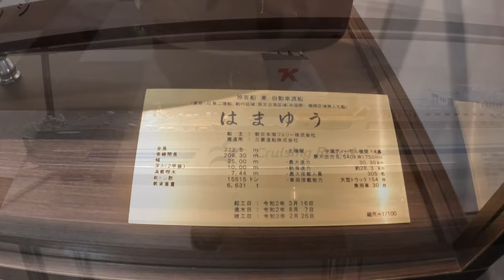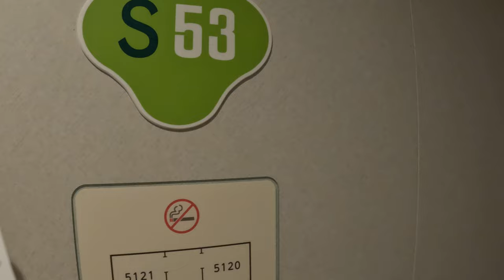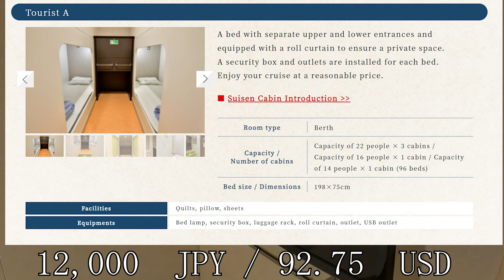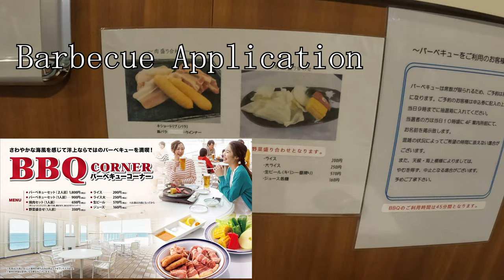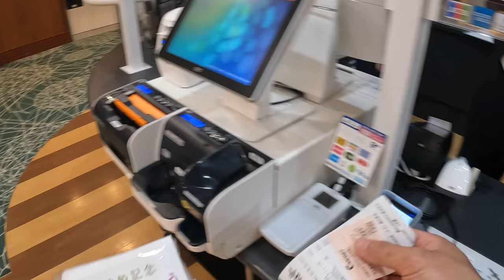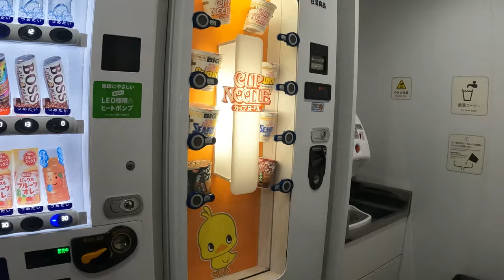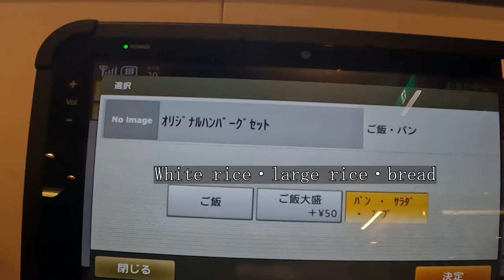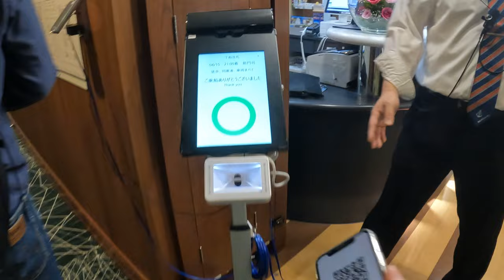Private Capsule room on Japan's Overnight Ferry | Yokosuka to Shinmoji 新造船 東京九州フェリー”はまゆう”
We boarded the Tokyo-Kyushu Ferry overnight ferry.
It is a 21-hour boat trip from Yokosuka Port in Kanagawa Prefecture to Shin Moji Port in Fukuoka Prefecture!

Yokosuka to Shin Moji
Travel time 21 hours
Port of embarkation
Yokosuka Port
〒238-0005
11-4 Shinko-machi, Yokosuka City, Kanagawa Prefecture

Disembarkation port
Shin Moji Port
Shin-Mojikita 3-1-30 Mojikita, Moji-ku, Kitakyushu-shi, Fukuoka 800-0113
3-1-30 Shin-Mojikita, Moji-ku, Kitakyushu-shi, Fukuoka
web

Arrival time 9:00 PM (next day)
Fare
Tourist S Private room
18,000 JPY / 139.12 USD

TouristA Lowest Price Capsule Bed
12,000 JPY / 92.75 USD
Onboard Facilities
Bathrooms, shower rooms, restaurant, store, planetarium, movie theater, gym, dog park, laundry facilities
Onboard Activities
Screen Room
Forward Saloon
Amusement room
Karaoke room
Usage fee: 1,000 yen per hour (deposit of 1,000 yen is needed as well)
Sports Room
Kids' Room

Other Creator's Movie
@TravelAloneIdeaCheapest Capsule Seat on Japan's Overnight Ferry 😴🛳 21 Hour Voyage Travel Vlog 東京九州フェリー それいゆ 船旅 旅行

00:00 Synopsis
00:17 Arrival
00:33 Passage
03:45 Private capsule hotel room (Tourist S)
04:33Capsule bed (Tourist S)
04:57Toilet
05:50 Store
07:17 Departure
07:48 Bath
08:27 Forward Salon
09:03 Kids room
09:07 Gym
09:30 Vending Machine
09:43 Pet Gauges and Dock Park
09:55 Barbecue Floor
10:02 passing by ship
11:18 Planetarium
12:16 Restaurant (dinner)
14:18 Arrival